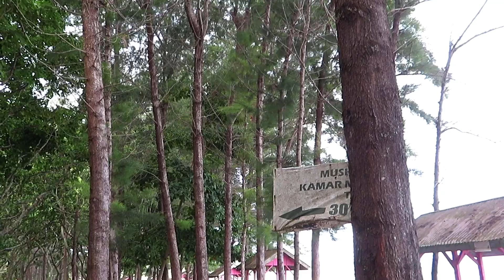KIS 65 | SERUNYA CAMPER-AN DIPINGGIR PANTAI SAMBIL MINUM AIR KELAPA SEGAR. (PART I)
Mapren yang mau support perjalanan kami bisa melalui :
BANK BCA (Kode Bank 014)
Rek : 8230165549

Thankyou Mapren!